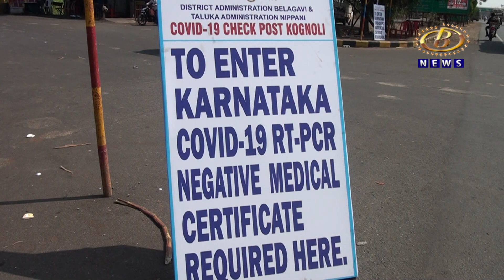कर्नाटक राज्यानं खुदाई करून रस्ते केले बंद